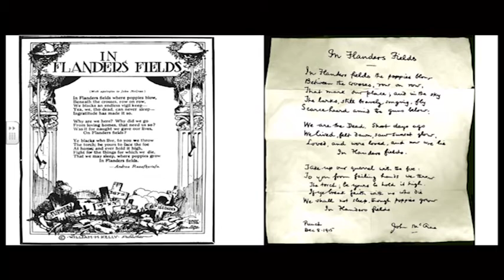A War within a War by Dr. Jeffrey T. Sammons and Dr. John H. Morrow, Jr.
A War within a War: World War I Black Combat Soldiers and the Fight for Equality by Dr. Jeffrey T. Sammons and Dr. John H. Morrow, Jr.

In 191 days of fierce combat on the brutal front lines of World War I’s bloodiest trenches, one of the American Expeditionary Force’s units performed above and beyond the call of duty. The unit lost 280 men killed, but never gave up an inch of ground or lost a single man captured. Back home, the unit received accolades and the nom de guerre, “The Harlem Hellfighters,” despite the prevailing racism of the day and the fact that the entire unit was black. In the trenches, however, the unit, self-identified as “The Harlem Rattlers,” still dealt with racism and bigotry despite their proven prowess in combat. Dr. Jeffrey Sammons of New York University, and Dr. John Morrow, Jr. of the University of Georgia expand on the story of the 369th Infantry Regiment and take it beyond the injustices on the field of battle in their book, Harlem’s Rattlers and the Great War: The Undaunted 369th Regiment and the African American Quest for Equality. In this lecture, they will go even further, connecting the African American Soldiers’ struggle against the Germans and their own command to the wider context of racism in the Army and how the Harlem Rattlers set the groundwork for the Civil Rights Movement.

Lecture Date: February 4, 2016